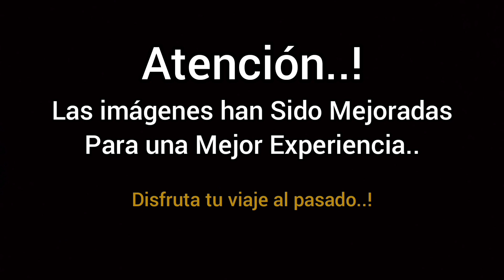Fotos de Rancagua antiguo - Rancagua antiguo (video 2)